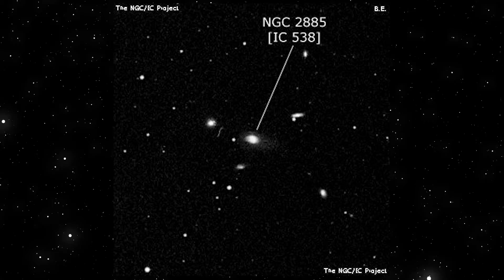▶🔭HUBBLE TELESKOPI haqida qiziqarli ma'lumotlar